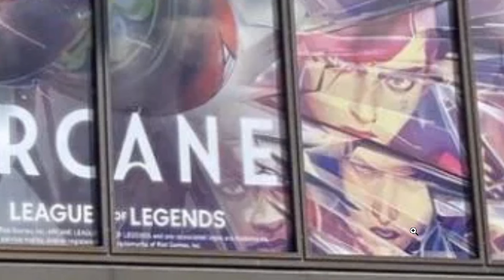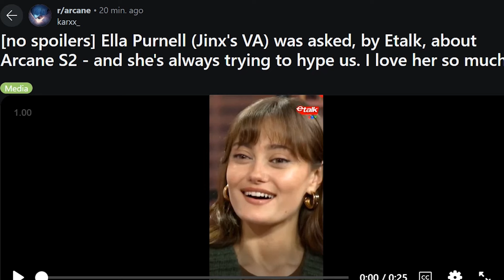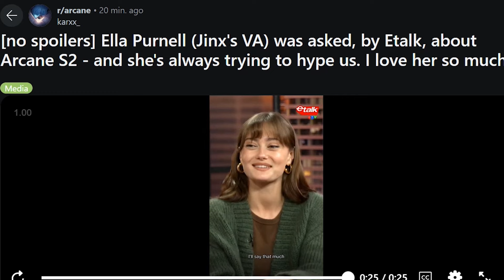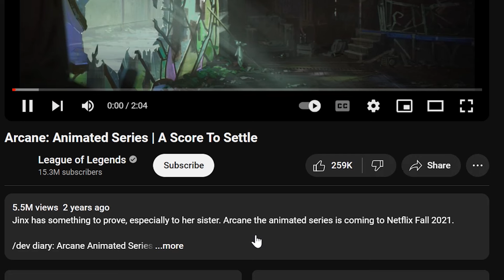Huge Week for Arcane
Time to step up to bat